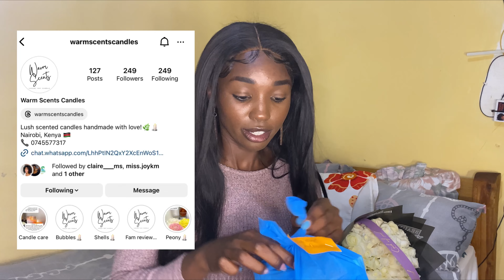DUBOIS HAUL:Where to Buy CHEAP Wigs,Bodycare Products in Nairobi,Flowers,Scented Candles & More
I genuinely found these products from my Dubois haul so so affordable. Getting a new wig was the highlight of the day and receiving flowers from my mood board was a dream come true🫶🏼🤍🫧

I am so grateful to God always and thank you to you guys for the love always🫶🏼❤️❤️

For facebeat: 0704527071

Have a Blessed and Fabulous day Loves🫶🏼❤️